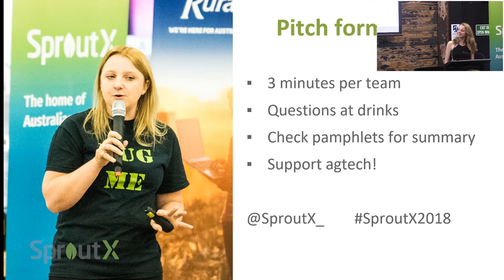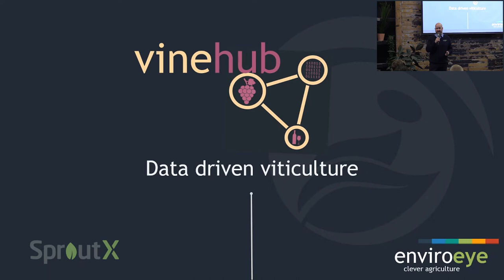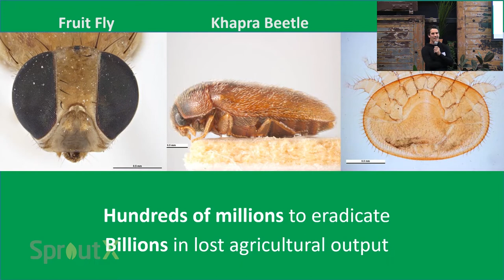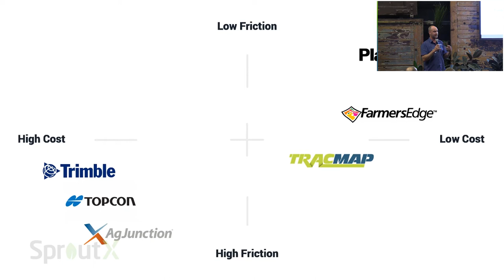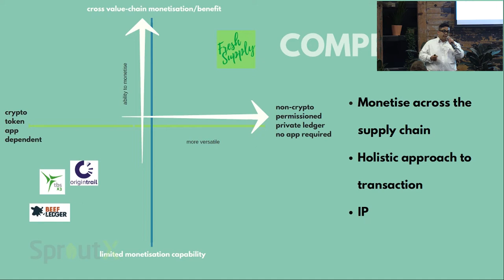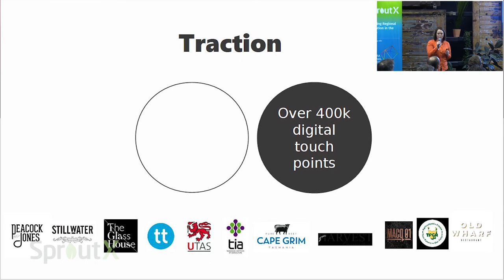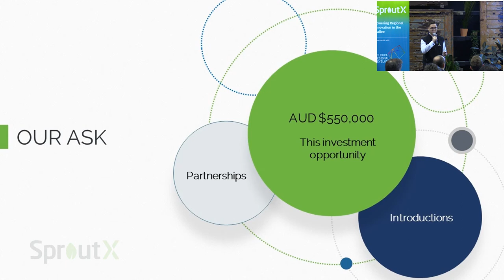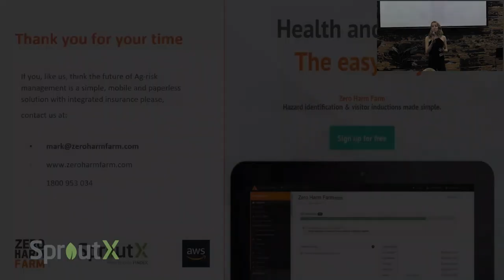SproutX Accelerator 2018 Investor Night (Melbourne)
SproutX Accelerator 2018 Investor Night was held on Wednesday the 10th of October 2018 at the Goods Shed Melbourne.